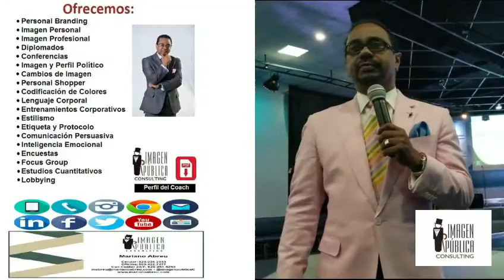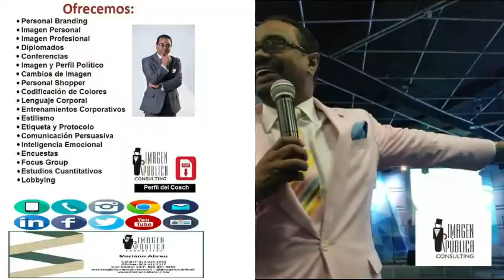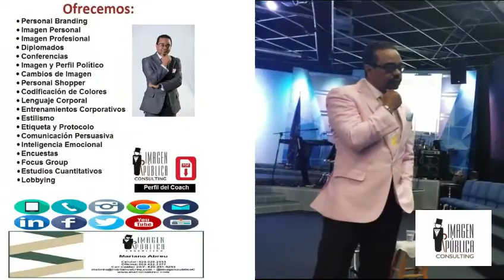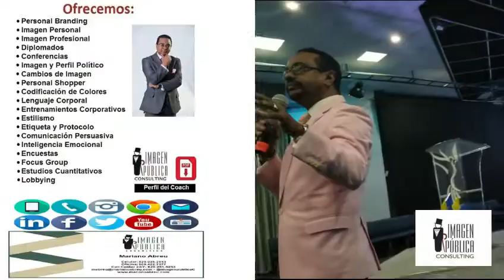Mariano Abreu, Ministerio Catedral de la Fe, conferencia: Liderazgo Carismático y Transformacional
Don Mariano Abreu, en el Ministerio Catedral de la Fe, se dirige a los lideres de la iglesia con su conferencia: Liderazgo Carismático y Transformacional